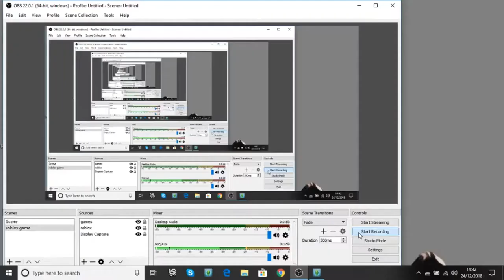let's play The Sims 3 Generations Season 4 Part 8 Casandra birthday!